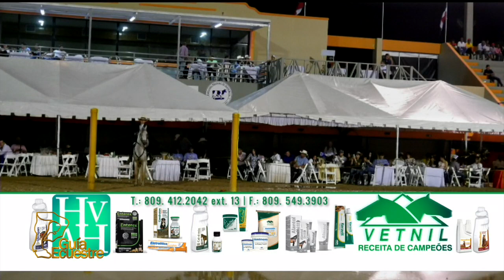FAN-17 Rodeo Bronco Barrileras Yeguas-P04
Guiaecuestretv
EVENTO FAN 2017
RODEO MONTA DE BRONCO SALVAJE, BARRILERAS,YEGUAS MONTADA POR SU DUEÑO

CHIQUI